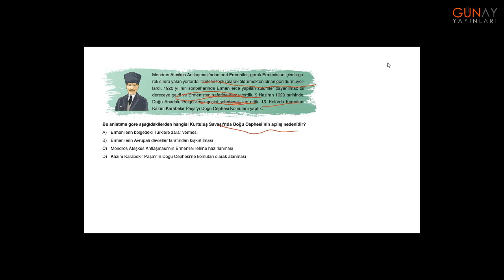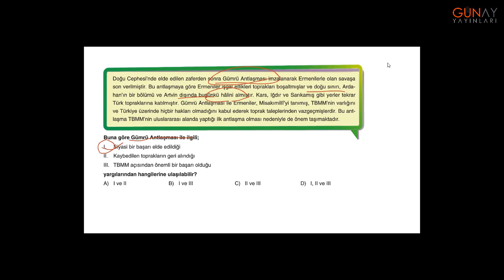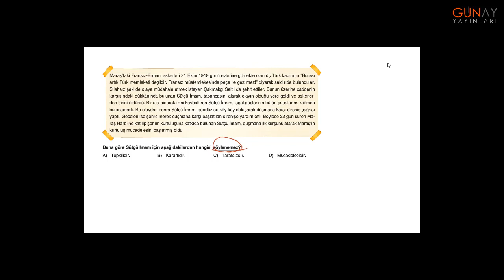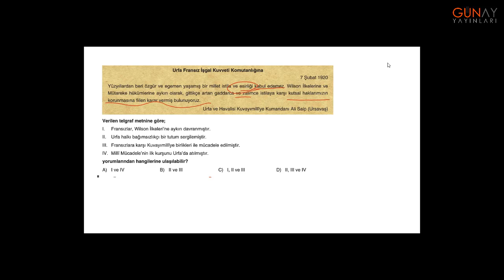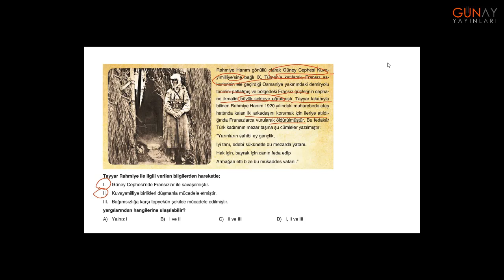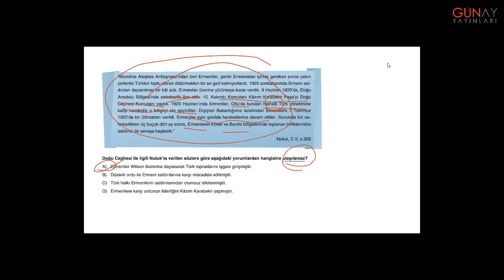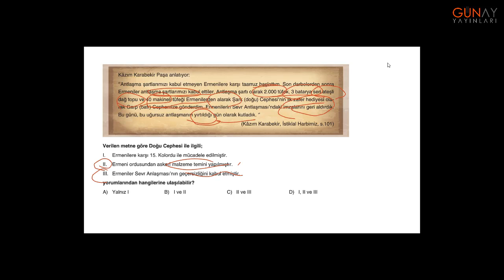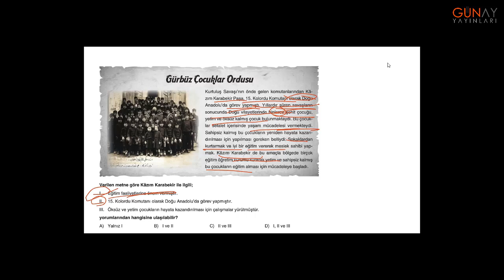Bumerang İnkılap Tarihi ve Atatürkçülük 8 32 Haftalık Deneme 13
Deneme 13